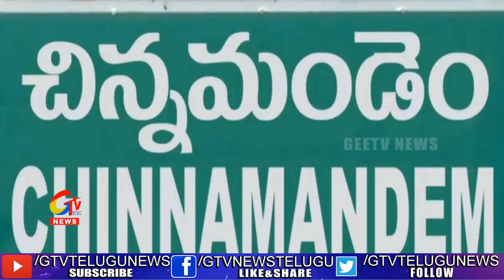కడపజిల్లా లో వర్షం కారణంగా రైతుల ఆనందం || GTV Telugu News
Kadapajillalo Varsham Karanamga Raithula Anandham|gtvtelugunews|
For more Latest Updates on News :